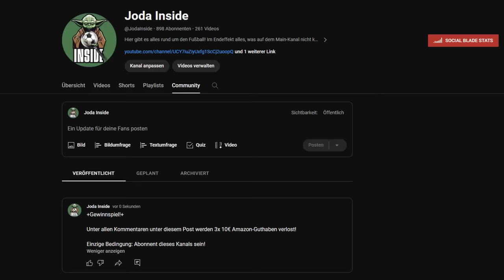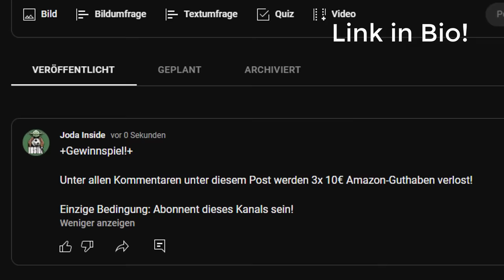TUCHEL in KONTAKT zu Thilo KEHRER! Real-ULTIMATUM für DAVIES!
Wird Thilo Kehrer in diesem Winter zum FC Bayern wechseln? Welches Ultimatum stellt Florentino Perez nun Alphonso Davies? Das und mehr hier!